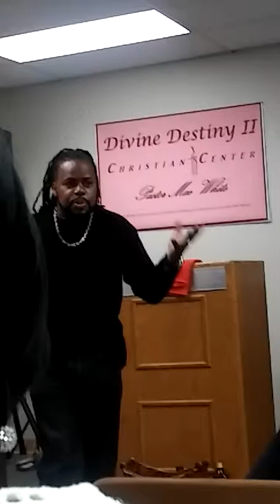Apostle Eddie Tate ministering on Familiarity